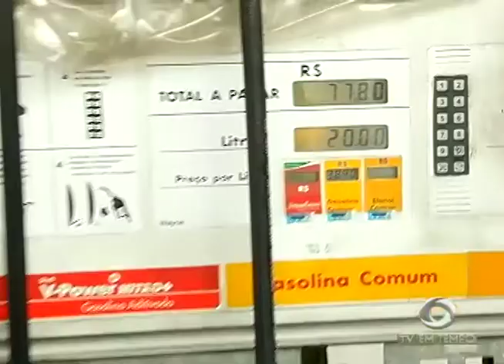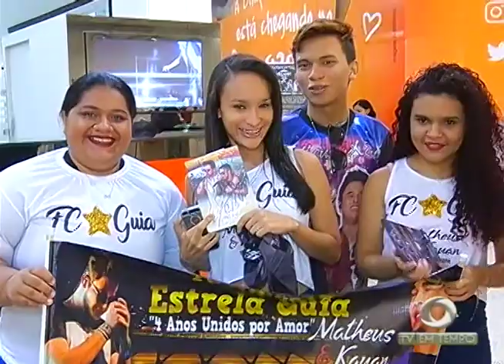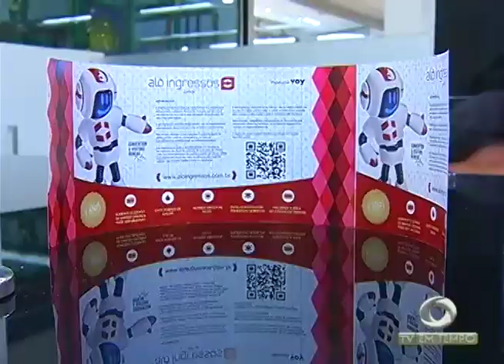BOLETIM EM TEMPO - NOITE (15.03.2017)